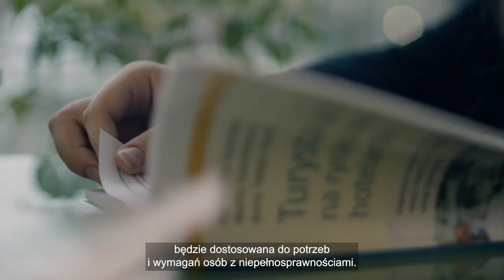AS: Aleksandra Werner, Laureatka Nagrody Prezydenta Miasta Szczecin – edycja 2021